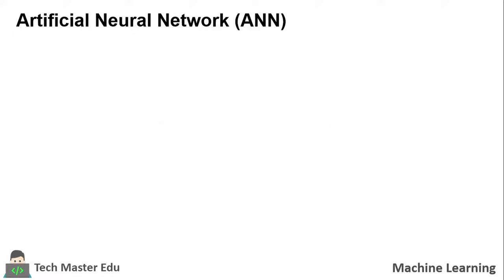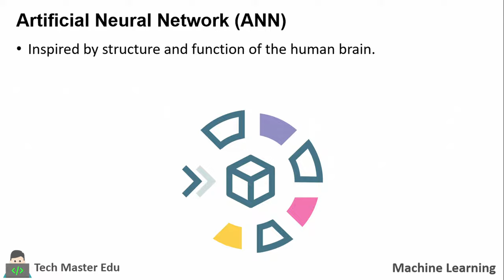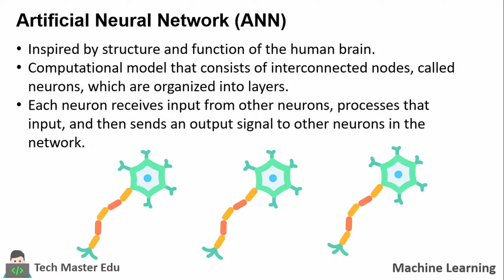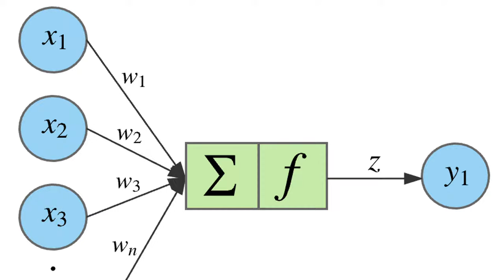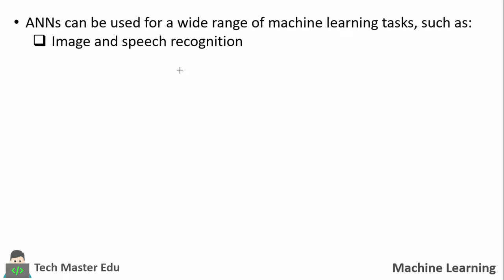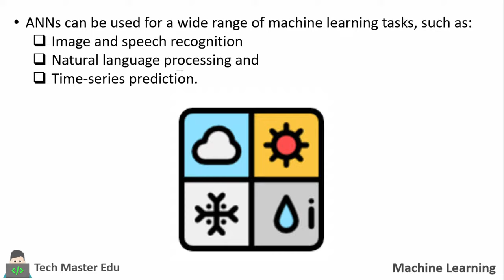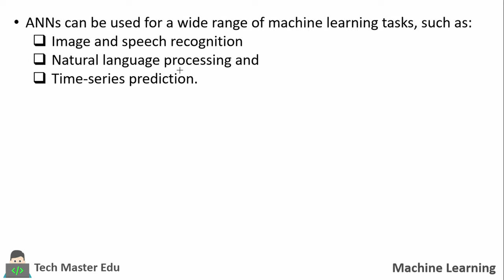Lecture 1.10 | Introduction to Artificial Neural Networks | Artificial neural network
Looking to learn more about Artificial Neural Networks? This beginner-friendly video provides an overview of the basics, including their structure, components, and types. ANNs are computer systems inspired by the structure and function of the human brain, and they're being used in a wide range of applications, from image recognition to natural language processing. Whether you're new to the field or an experienced practitioner, this video is a must-watch for anyone interested in Artificial Intelligence!